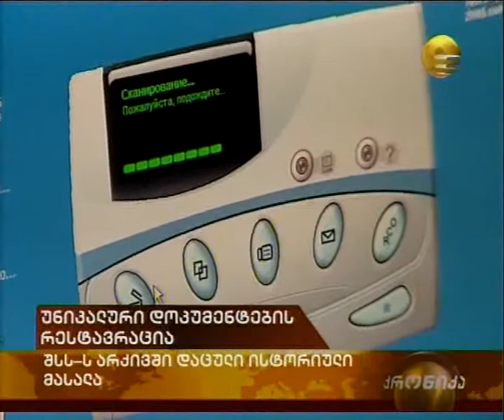უნიკალური დოკუმენტების რესტავრაცია